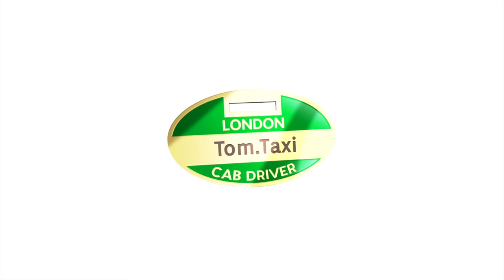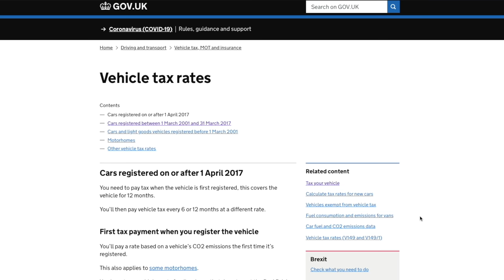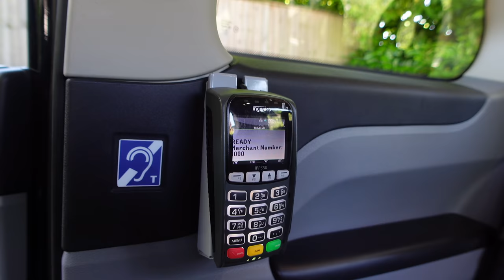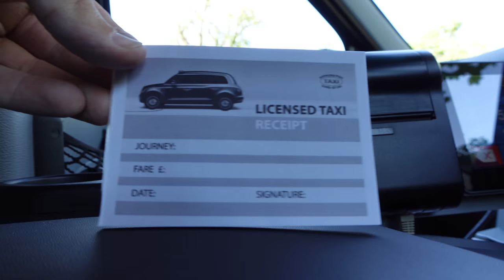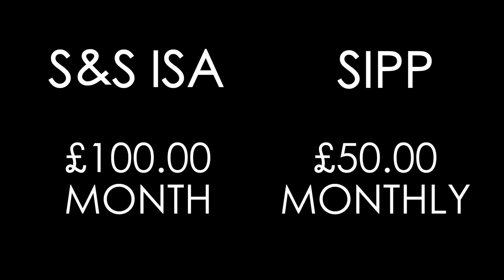I spend £16780.72 a year to drive a London taxi!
Taxi driving has always been seen as a profitable income, but what hasn't necessarily been explored is the expenses of running a taxi!
In this video I break down my exact costs of my London black cab

// SAY HI! 👋

// PRODUCTS FEATURED
📱 Magnetic Phone Mount

📷 Sony ZV-1
📷 GoPro Hero 8 (in cab filming)
💡Studio Lighting
💡Fill Light
🎙️ RØDE Video Mic Pro+
🎙️ RØDE Lavalier Mic

0:00 - Intro
1:30 - Non-negotiable Expenses
7:10 - Optional Fees
8:33 - Variable Running Costs
10:11 - Pension & Holidays
13:50 - Toal & Conclusion